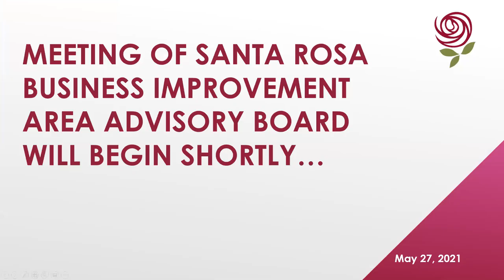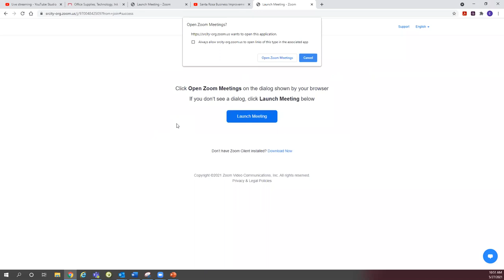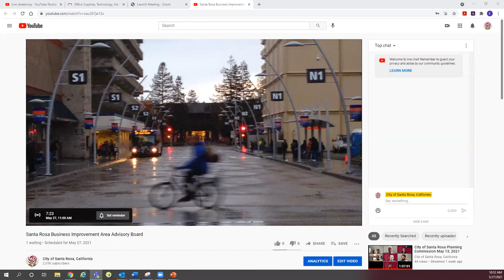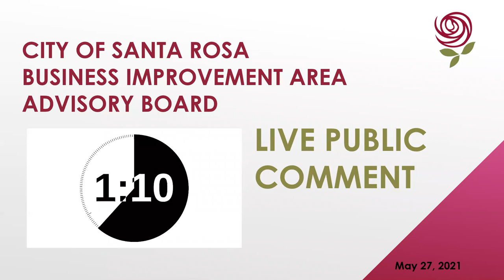Santa Rosa Tourism Business Improvement Area Advisory Board